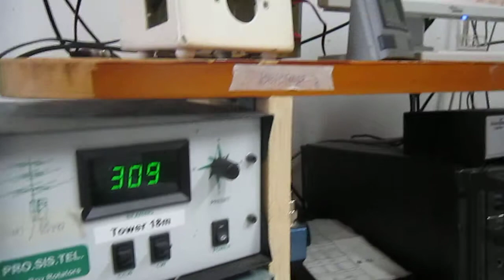IO5O " IW5EFX " ARRL SSB 2013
IW5EFX Leonardo working the Runner in IO5O